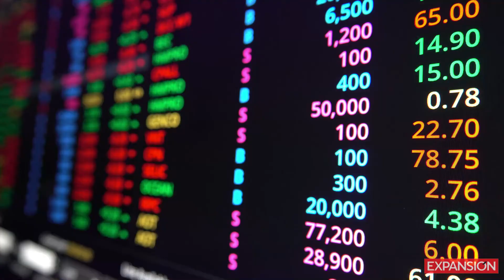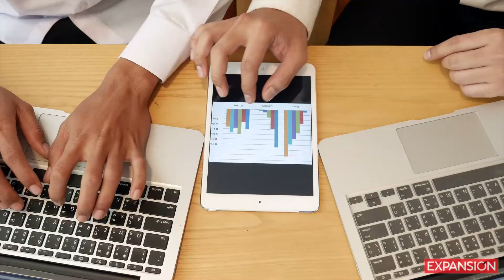Estos son los apellidos que dominan la economía de México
Las dinastías familiares sobresalen en el ranking de los 100 empresarios más importantes de México.